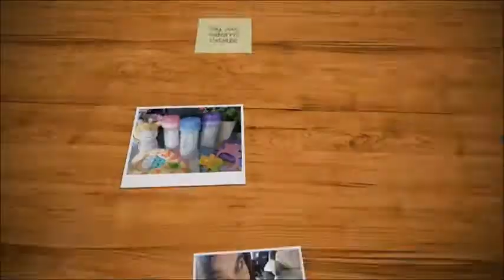✨Suzy Q's Happy Little Haven's New Year's Tag!✨Grab a Coffee or Drink and JOIN ME! (Long Version!)✨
Suzy Q's Happy Little Haven:
🎉My NEW 10 Question New Year's Tag!